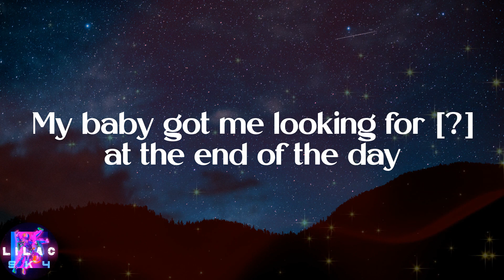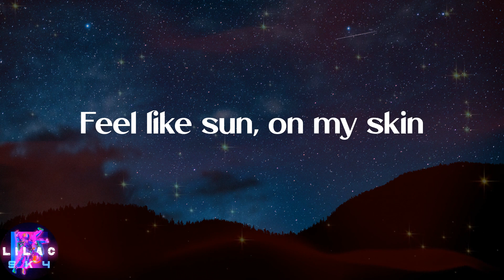JVKE - this is what falling in love feels like (Lyrics)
️🎉Lyrics:
Yeah
This is falling, falling in love
Ooh